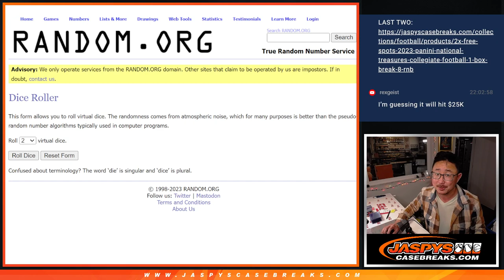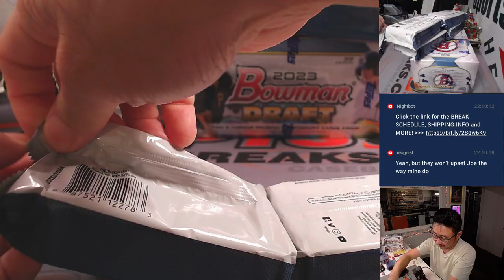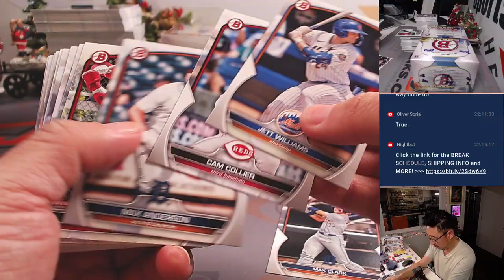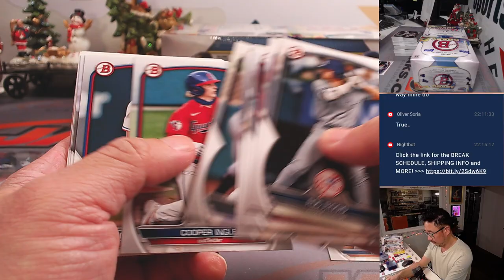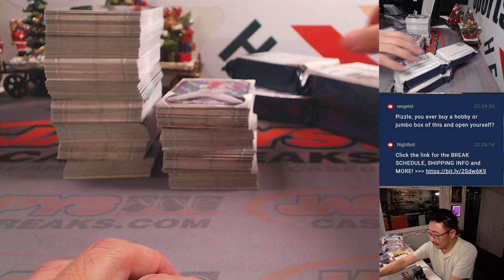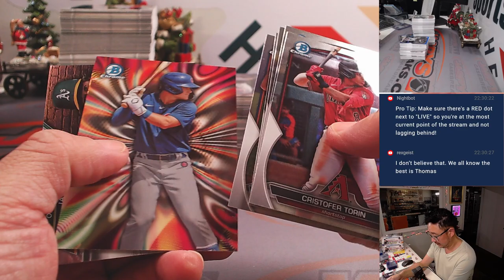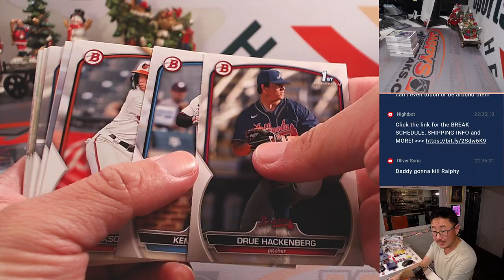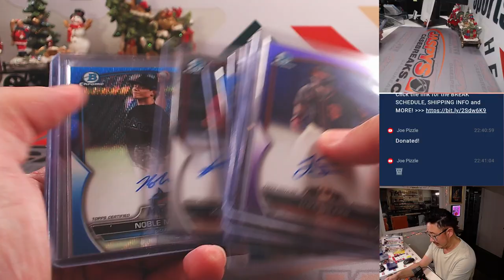W, 12.13.23 - 2023 BOWMAN DRAFT SUPER JUMBO 2-BOX BREAK #5 *RT*